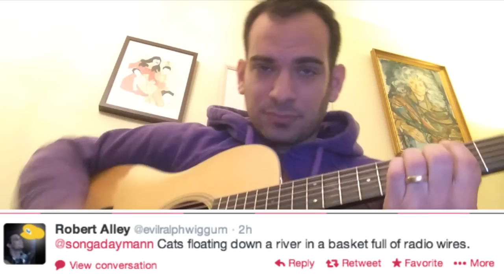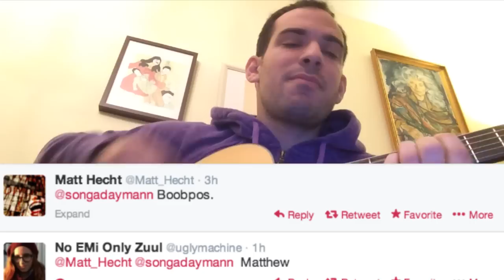Is I Am When What We Did | Twitter @ Reply Song #2 | Song A Day #1881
Angus McAllister doesn't wear shoes
If only I could think of something worth tweeting at you
Cats floating down a river in a basket full of radio wires
I hope I get into the college that I want...
I'm nervous about my future
Cards Against Humanity
I like panda bears and veggie things

Is I am when what we did?
Yes we is I am we are!
Meow! This kitty likes cookies

Under the southern cross a budgie called Buddy tweets a song a day
like a Mann far far away
We're an experimental music project and admire your work. Thanks for everything you do in the community.

Boobpos
Matthew

Me, too sometimes. But truly, we must banish it. Naps are good for us. Even science says so.